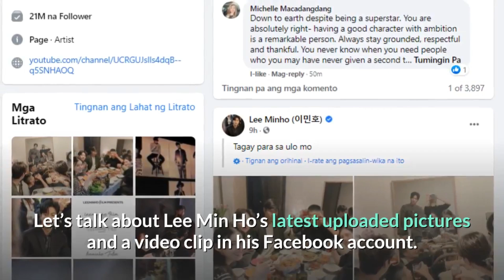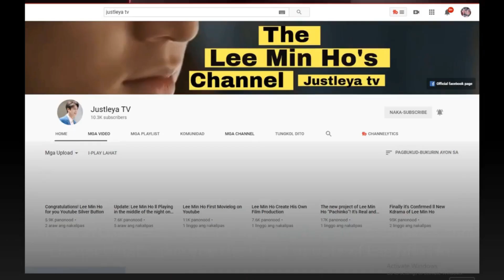Who is this young lady My King Lee Min Ho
Who is this young ladym My King Lee Min Ho
Last November 2, 2020, Lee Min Ho uploaded 2 photos and a short video clip. Wherein, he is wearing a white sweatshirt while holding his mobile phone.

On the first photo, shows that he is pouting his lips with a “peace sign”, which he looks so cute and pretty. On the second photo, he is smiling with a finger peace sign again. You are so handsome on this picture. And lastly, the video clip shows that he is playing or moving his feet and it looks like he was following the beat of the music. It seems he was enjoying the music.

Today, November 8, 2020 another two pictures were uploaded by Lee Min Ho in his social media account with a caption “Cheers to you head"

On the first photo, there were only 5, 3 boys and 2 girls. Spending their time together, enjoying the simple bonding, eating, drinking and taking pictures.

However, as you have noticed, on the second picture, they were already 6 people, 3 boys and 3 girls. And as you can see, the girl wearing a black sweatshirt taking a photo, she looks like Kim Go Eun.

Whoever is she, we your avid fans are very happy to see you enjoying your free time with your friends.

We are glad to see you guys spending your time together, the cast of “The King Eternal Monarch”.

Thank you for sharing the beautiful moments

You are and always be our forever Idol Lee Min Ho.

Let’s continue to support Lee Min Ho.
lee min ho and kim go eun interview,
lee min ho and sandara park,

3. Who has the best chemistry for Lee Min Ho ll Park Shin Hye or Kim Go Eun